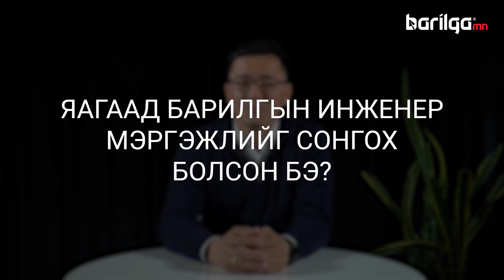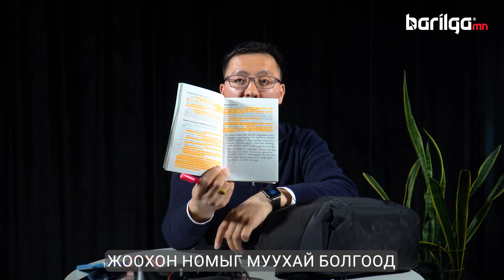👷🏻Миний ажлын хэрэгсэл👷🏻 Ep 2 Иргэний ба үйлдвэрийн барилгын инженер Б. Адилбиш